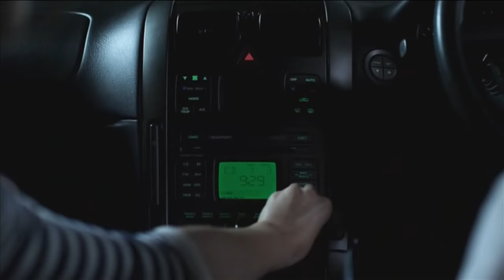The Party Planner- MAFMAD Winner 2010 - Young driver safety campaign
The TAC's Make a Film, Make a Difference (MAFMAD) competition invites young filmmakers aged 25 and under to write a short film idea that will challenge young drivers attitudes to driving and encourage them to look out for their mates.

The Party Planner by Laurie Walker 2010